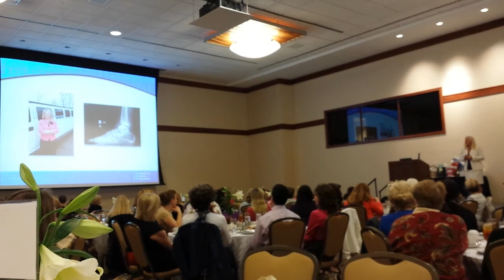Bonnie Sewell at Sterling Women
Financial freedom expert Bonnie Sewell shares how Reston Limousine helped her grow her business at the April Sterling Women.